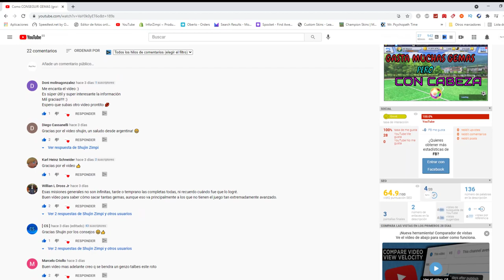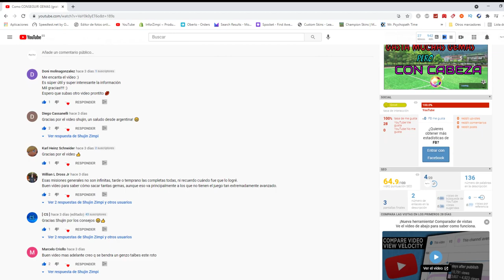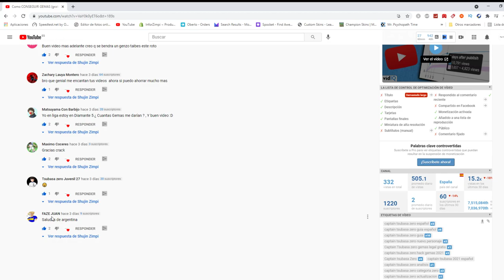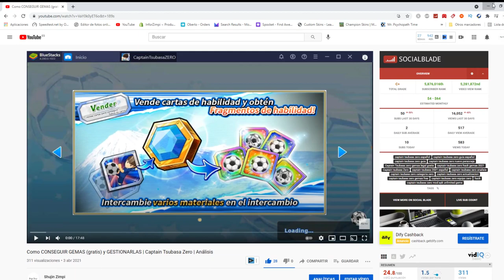Aniversario 2,5 y ¿¿¿TIRO DEL GATO??? | Captain Tsubasa Zero | Análisis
Me enrollo mas que una persiana. Los saludos están al final que me olvide xD

►Timeline:
00:00 Introducción
01:38 Analizamos los traspasos
06:27 Analizamos los eventos
11:42 Hablemos del gatito (y desvaríos varios)
20:15 Saludos y despido (casi me olvido de ellos xD)